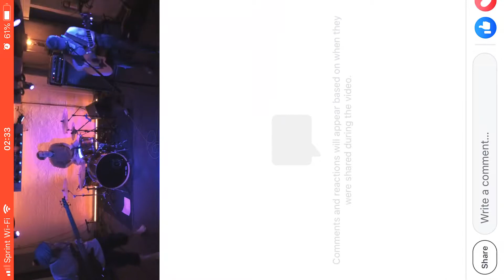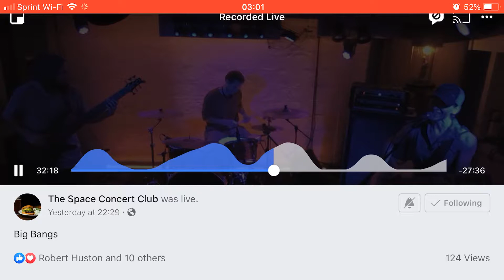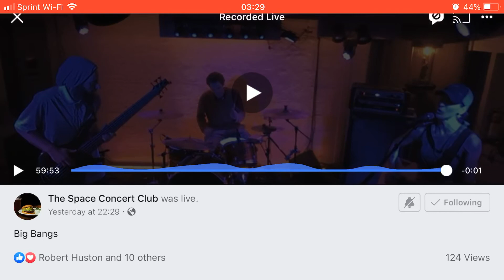Big Bangs @ the Space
Big Bangs 3 piece debut thanks to the beautiful people at the Space in Salem, Oregon for live-streaming this on their Facebook feed